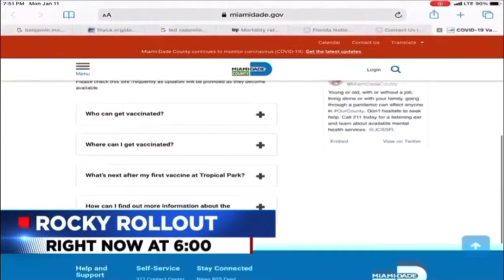WPLG Local 10 News this Morning at 6am open January 12, 2021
Taken on Tuesday, January 12, 2021 on WPLG Local 10 Miami-Fort Lauderdale, Florida.